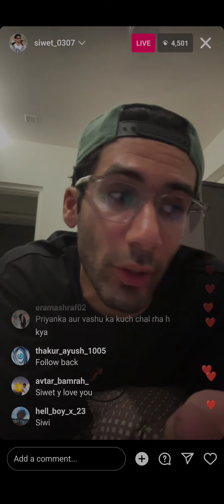Mtv Roadies Winner Siwet leaked the winner on live with Garry